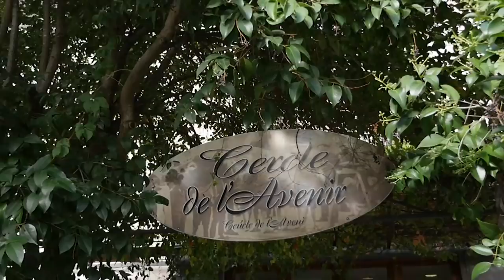Serge? C'est Serge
Un quart de siècle à tenir le Cercle de l'Avenir à Barjols, ce n'est pas rien! 25 ans qu'il pilote avec maestria son zinc, son estaminet, son Cercle. Et lorsqu'il s'agit de parler de ses qualités, de ses vertus... Pfff! La liste est longue! Bref, Serge, c'est Serge.

Concert surprise et généreux de LOU SERIOL, habilement orchestré (encore une fois!) par le Vide À Remplir et Lou Spigaou en septembre dernier.